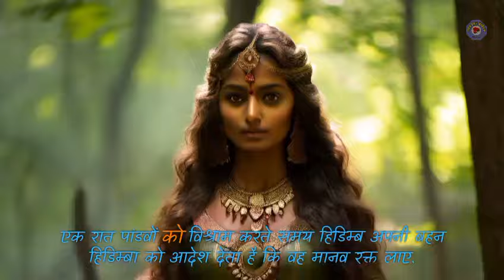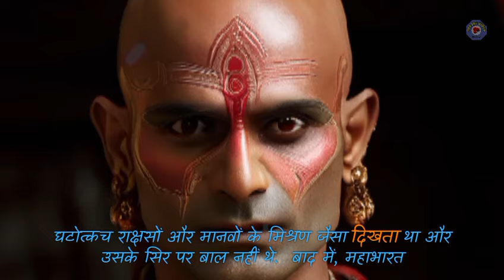Bheem aur Hidimba ka milan । Ghatotkach ka janm।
Discription:-
इस वीडियो में भीम और हिडिंबा के मिलन की रोचक कहानी है। पांडवों के अज्ञातवास के दौरान भीम का हिडिंब  नाम के राक्षस से युद्ध हुआ था । और उसकी बहन हिडिंबा से भीम का विवाह हुआ था। फिर घटोत्कच का जन्म हुआ।

भीम और हिडिंबा का मिलन, भीम और हिडिंबा का विवाह,
हिडिंबा और भीम का मिलन, घटोत्कच का जन्म कैसे हुआ,
घटोत्कच का जनम कैसे हुआ, घटोत्कच का जन्म, घटोत्कच का जनम, घटोत्कच का जन्म महाभारत, घटोत्कच की कहानी, हिडिंबा राक्षसी, हिडिंबा राक्षस, बकासुर, राक्षस,
भीम ने हिडिंब राक्षस को कैसे मारा, हिडिंब का वध,
हिडिंबा और भीम का युद्ध, हिडिंबा हिडिंबा, भीम और हिडिंबा का युद्ध महाभारत, हिडिंबा और भीम का युद्ध, हिडिंबा भीम युद्ध, भीम और हिडिंबा की शादी, हिडिंबा और भीम, पांडव अज्ञातवास, महाभारत कहानी,  हिडिंबा ने भीम को अपने प्रेम जाल में क्यों फंसाया, हिडिंबा भीम की प्रेम कहानी,  हिडिंबा और भीम का विवाह, हिडिंबा और भीम का शादी, हिडिंबा की अनसुनी प्रेम कहानी,
भीम ने क्यों किया राक्षसी हिडिम्बा से विवाह ?,
हिडिंबा का प्रेमजाल, घटोत्कच कौन था, हिडिंबा कौन थी,
हिडिंबा और भीम का विवाह दिखाइए,
हिडिंबा और भीम का विवाह महाभारत,
भीम पुत्र घटोत्कच्छ, घटोत्कच के जन्म का रहस्य,

hidimba aur bheem ki kahani, hidimba aur bheem ka vivah, hidimba aur bheem ki shaadi,
hidimba aur bheem ki prem kahani,  hidimba aur bheem ka yuddh, hidimba aur bheem ki mulakat, mahabharat hidimba rakshas ka vadh, mahabharat hidimb rakshas ka vadh,
pauranik stories,  ghatochkach ke janm ka rahasya, bhim series mahabharat,
mythological stories for kids,
mahabharatha,
kurukshetra,
hidimba aur bheem ka vivah,
bhima hidimba story, bheem ne kis rakshas ko mara,
bheem ne kiya hidimba rakshas ka vadh,
bheem aur hidimba ka vivah kaise hua,
bheem aur hidimba ki shadi mahabharat,
bheem aur hidimba ki prem kahani,
hidimba ke bhai aur bheem ka yudh,
hidimba ke bhai aur bheem ki ladai,
bheem aur rakshas,
hidimba aur bheem, hidimba vs bheem,  hidimba ka Putra, hidimba aur bheem ki mulakat, rakshashi hidimba,
why bheema married hidimba? ,
 pen bhakti, om ganpataye,
हस्तिनापुर, bheem vs bakasur, बकासुर राक्षस,
Hindi story,
OneJoyVideo, one joy video, short video, YouTube video, Mahabharat story, kahani, katha, धार्मिक कहानी, हिंदू धर्म, सनातन धर्म, पांडव, yudhishthir, Arjun, Karn, Kunti, ghatotkach,
shri krishna,  Mahabharata, rakshas wala video, hindi kahani, hindi kahaniyan, कहानी, dharmik kahani,
Mahabharat ka video, Mahabharat ke video, Mahabharat story in hindi, Mahabharat short story, Mahabharat serial, Mahabharat full video, Mahabharat full movies, Mahabharat ke kisse, mahabharat bheem video,